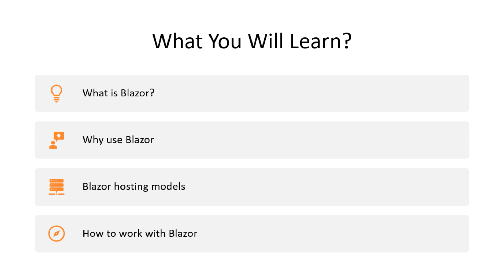Welcome to Asp.Net Core Blazor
We are going to start this course by first talking about what Blazor is and next why should we use Blazor instead of so many other alternatives.
A cool thing about Blazor is that it offers different hosting models and we will talk about them as well. By the end of this course, we will create apps with different Blazor hosting models and compare them with each other.

To be able to follow along during this course having some previous experience with Html and C# is recommended, but it is not required in any way.
Also, to create the new projects I will be using Visual Studio 2019 community edition, but you can use any version of visual studio 2019.